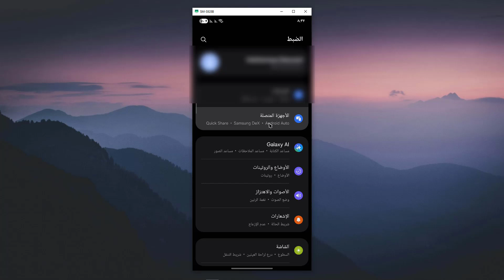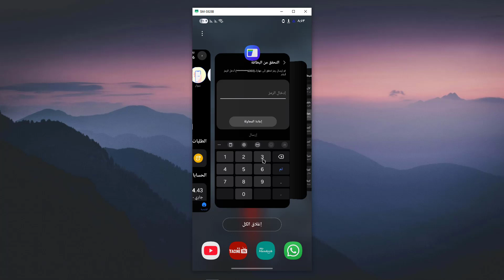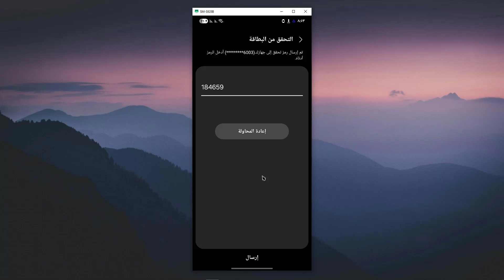كيفية تثبيت سامسونج باي للدفع في ساعة سامسونج - تفعيل سامسونج pay على الساعة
في هذا الفيديو رح نشرح كيفية تثبيت سامسونج باي للدفع في ساعة سامسونج - تفعيل سامسونج pay على الساعة